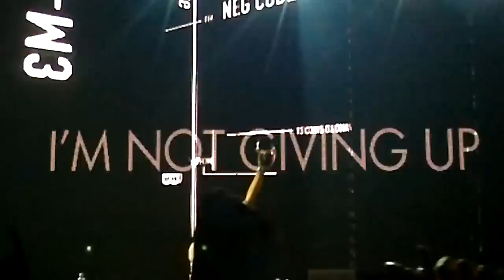Armin Van Buuren in Buta Palace, Baku - Part 1 HD (2012-08-25).mp4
Armin Van Buuren in Buta Palace, Baku